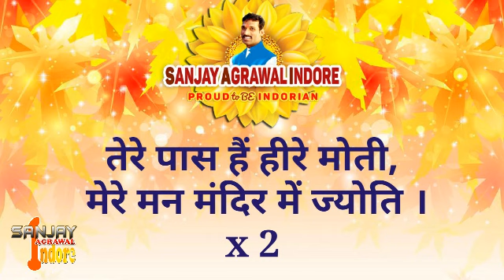Karaoke Bhajan of Mat kar tu abhiman re bande by Sanjay agrawal Indore.